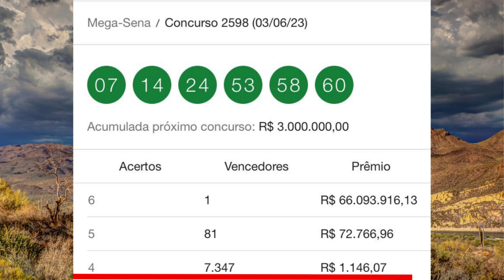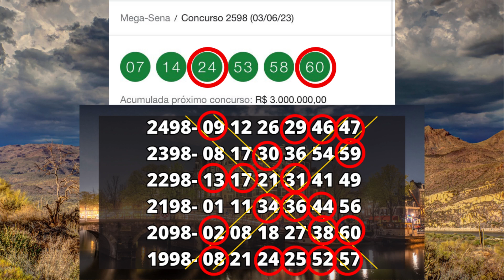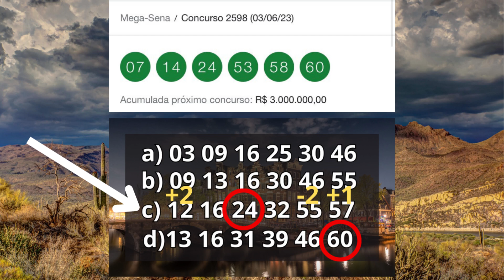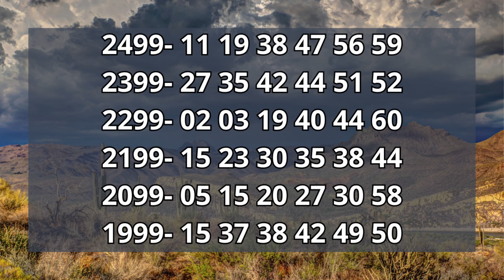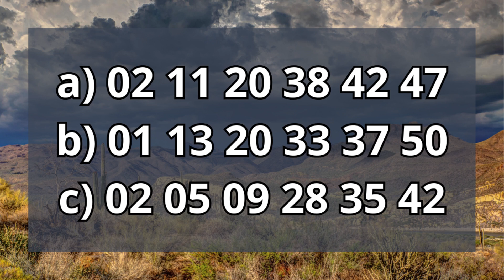🍀Mega sena concurso 2599 R$3.000.000,00 Milhões.🍀